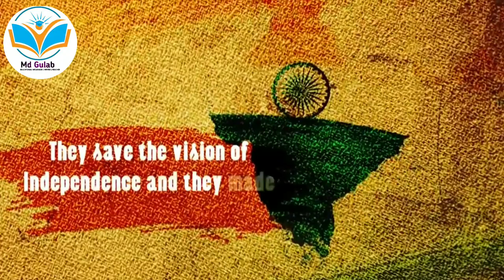🇮🇳 15 August 2021 | 75th Independence Day 🇮🇳 Status | Md Gulab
Wish you a happy 😊 75th happy 😊 Independence day. I hope enjoy this day and celebrate with family 👪 on your home.
Stay 🏡 home, Stay Blessed
Your Regard
Md Gulab